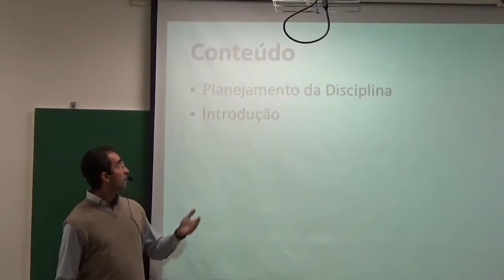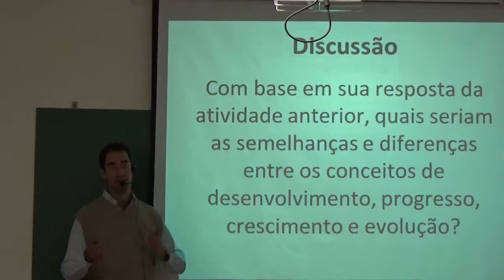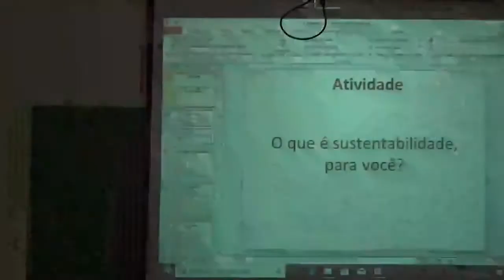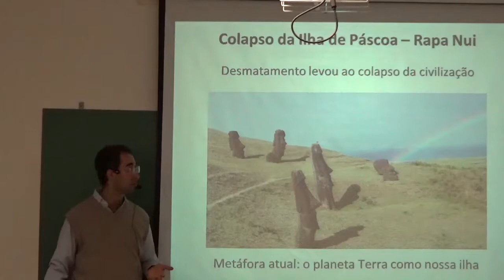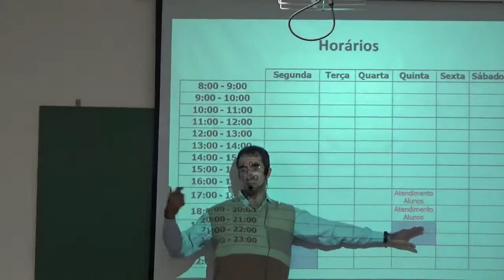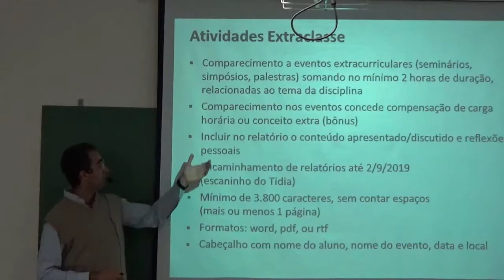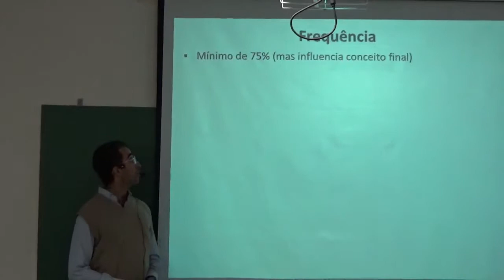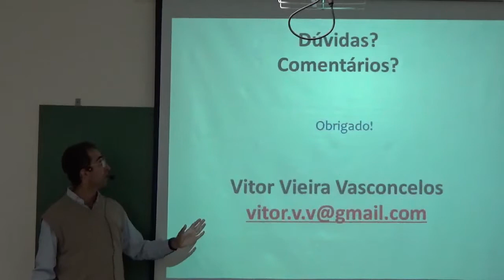Desenvolvimento e Sustentabilidade - Introdução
Aula da disciplina de Desenvolvimento e Sustentabilidade, 3 de junho de 2019, UFABC, São Bernardo do Campo - SP